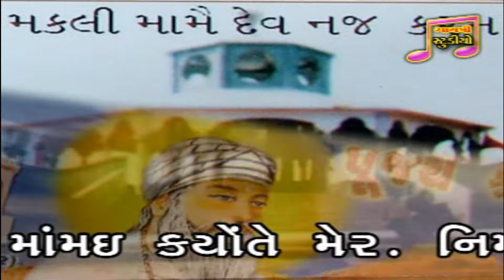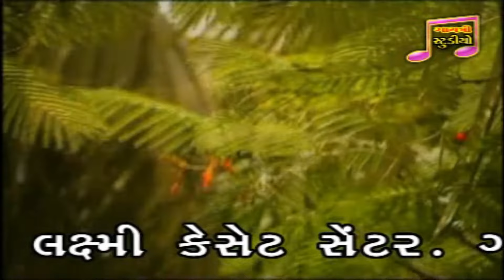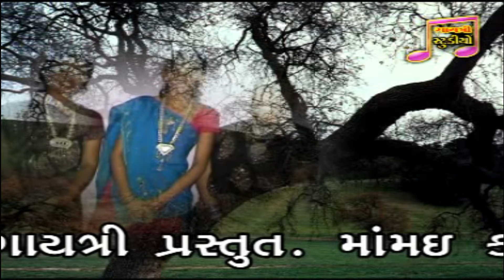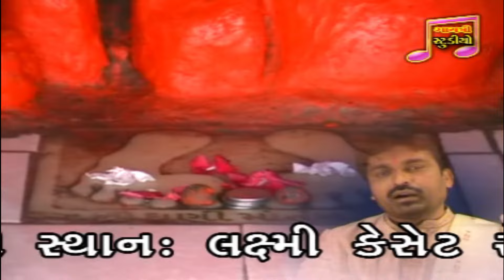મામઈદેવ મકલીવારા મહેરું કેજા ગોર મામ | મામઈ દેવનું ગીત | કચ્છી ગીત | હરેશ મારાજ | સ્ટુડિયો ગાયત્રી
MAMAI DEV MAKLI VARA MAHERU KEJA GOR MAM | KUTCHI SONG | MAMAI DEV SONG | HARESH MARAJ | STUDIO GAYATRI

Song Name :- Mamai Dev Makli Vara
Album :- Mamai Dev Kyon Te Maher
Singer :- Haresh Maraj
Producer:- Ramji Maraj